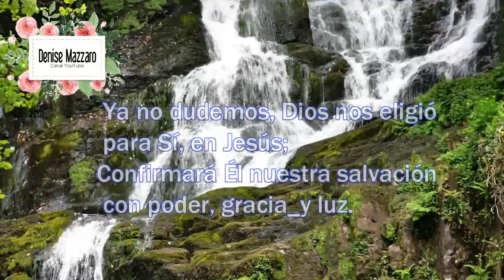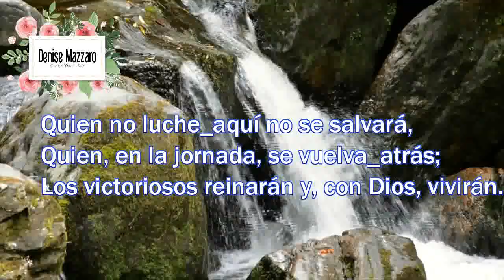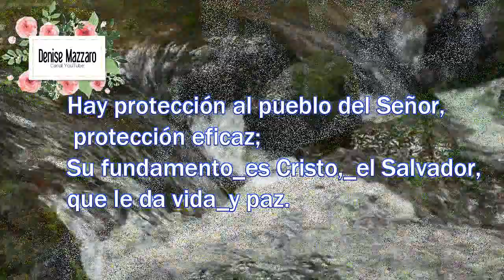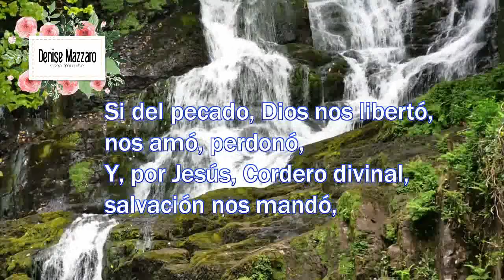368 Dios nos eligio para Si - Himnario 5 Español - Official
368 - Deus nos elegeu para Si

Arranjo musical: Tiele Mazzaro
Voz: Denise Mazzaro